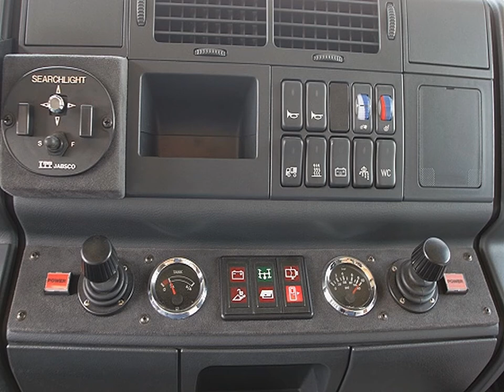Un Camping Bédouin